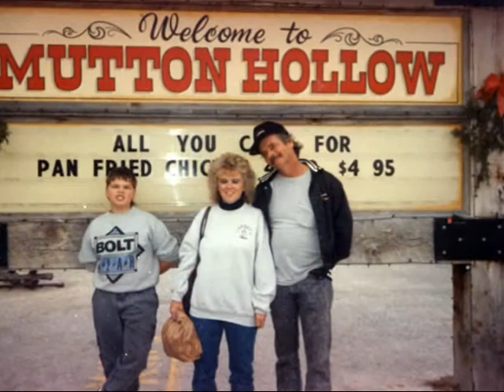Gilbert Junior "Gil" Hendrickson